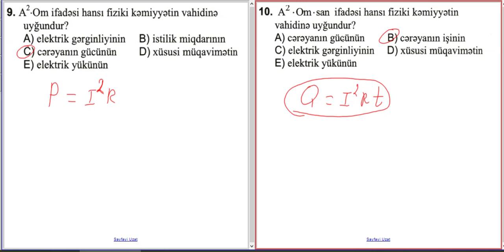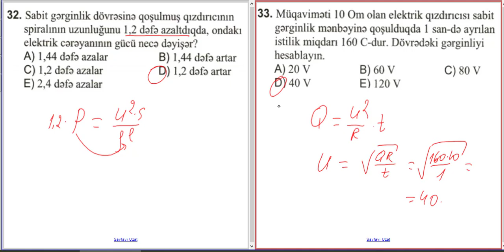Coul-Lens qanunu 1-50